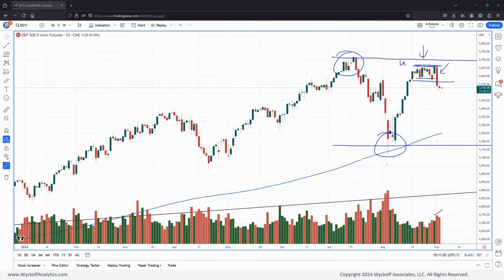S&P Defensive Tactics in Action - Wyckoff Market Discussion - 9.04.2024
The aggressive spread and volume on Tuesday's bar confirm our suspicion. Selling is occurring at the top of the range, and we are still within the context of a large structure.